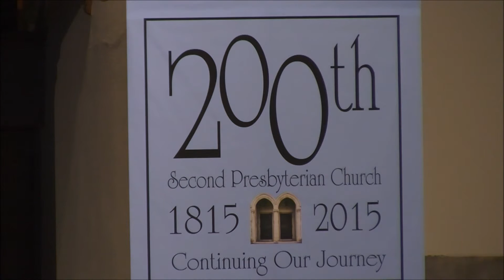Lord of All Hopefulness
The prelude on 28Jun’15 at Second Presbyterian LexKY was “Lord of All Hopefulness” based on Be Thou My Vision; David Cherwein, author and Martha Anderson, organ. The prelude begins our prayerful preparation for worship. The entire worship service can be viewed